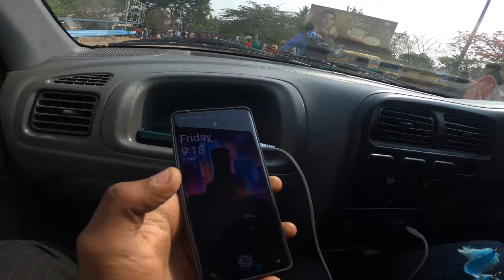FINALLY THEY CAME !!!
Please ignore if there is any mistakes in vlog.

BGM CREDIT
- Rhythom scoot